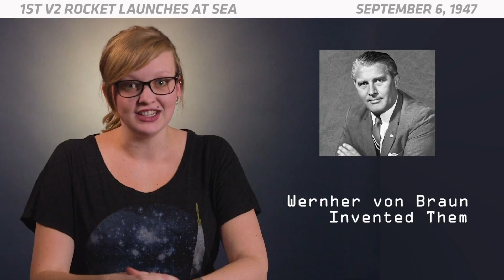OTD in Space - Sept. 6: First V2 Rocket Launches at Sea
On Sept. 6, 1947, a rocket launched from an aircraft carrier for the first time. The V-2 missile was captured from a German manufacturing site by the Allied forces at the end of World War Two.
V-2s were the world's first long-range guided ballistic missile. Wernher von Braun, a famous aerospace engineer, invented them for Nazi Germany before he was secretly moved to the U.S. and started working for NASA. Von Braun and the seized V-2 missile parts were brought to the White Sands Missile Range in New Mexico, where NASA assembled the parts and started experimenting with launches.
The first V-2 to launch at sea blasted off from a U.S. Naval ship called the USS Midway in a mission titled "Operation Sandy." The aircraft carrier sailed a few hundred miles south of Bermuda for the launch. After liftoff, the V-2 starting tilting midair and only made it to an altitude of 15,000 feet (4,600 meters) before falling back to Earth.